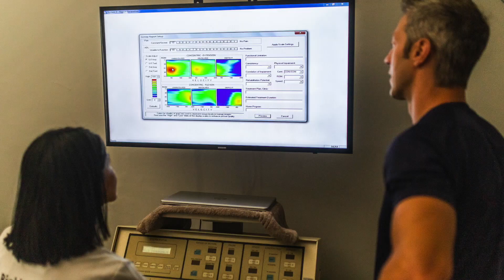Hal Luscombe’s family life on Val de Vie Estate |Wellness Wednesday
Following from the previous Wellness Wednesday episode, Hal Luscombe, a former Wales Rugby Union player, shares how strong the sense of community is on Val de Vie Estate. From social gatherings at L’Huguenot Vineyard to picnics at The Yard, these small unexpected interactions contribute to nurturing meaningful relationships with one’s neighbour.

Like Ryk Neethling (Val de Vie Estate Marketing Director and Shareholder), Hal shares a passion for sport and personal sports development. Val de Vie Estate is able to support his personal growth and that of his family, from biokinetics to kids development programs to enhance movement and avoid injuries.

For more information of the six pillars of wellness and the wellness facilities on Val de Vie Estate,